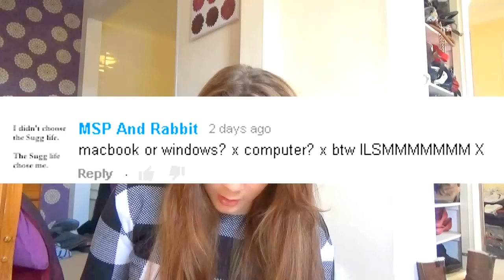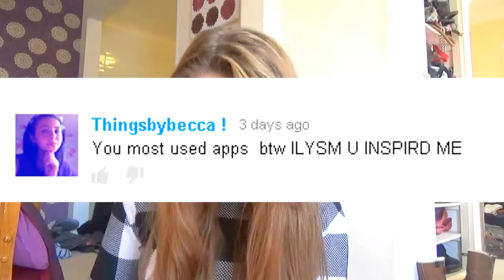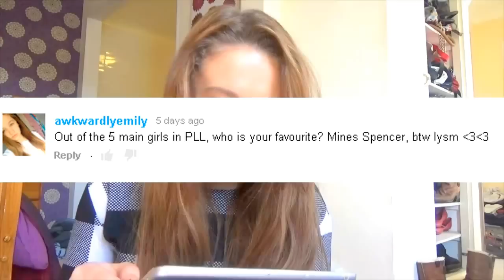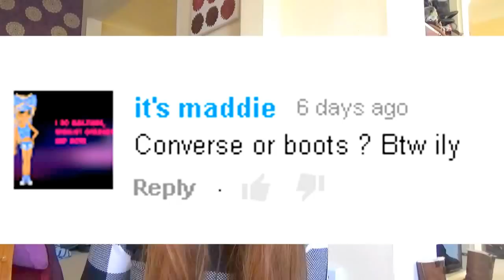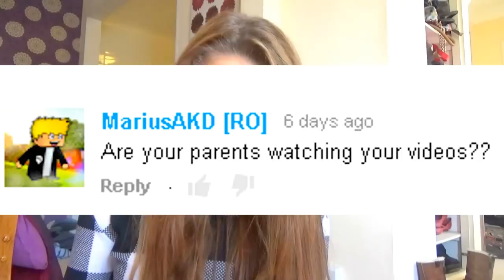Ask Issie #5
-READ ME-
answer in the comments what animals do you have?

♥ like? ► It only takes a second to press;p